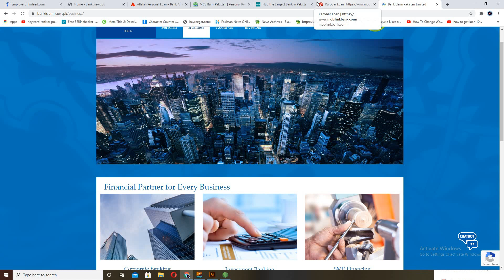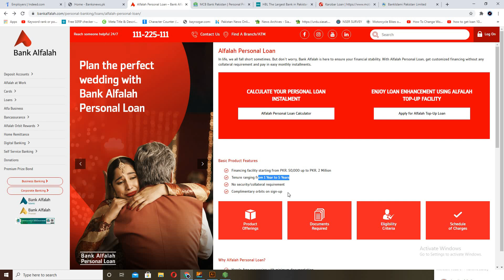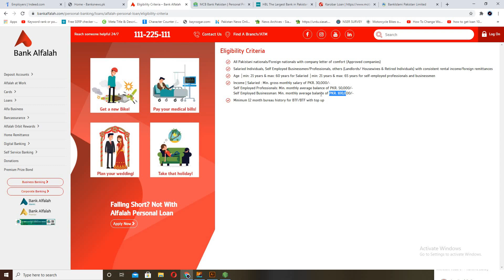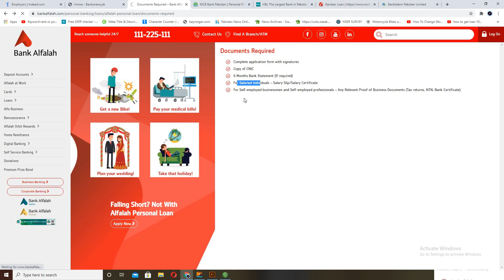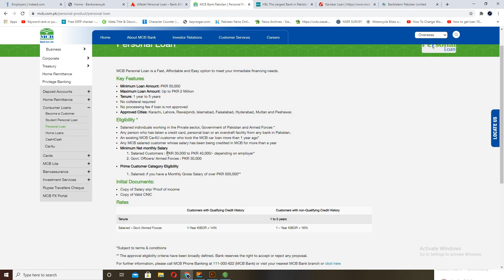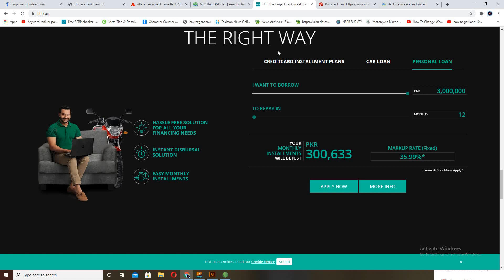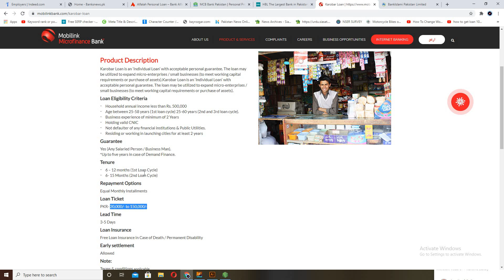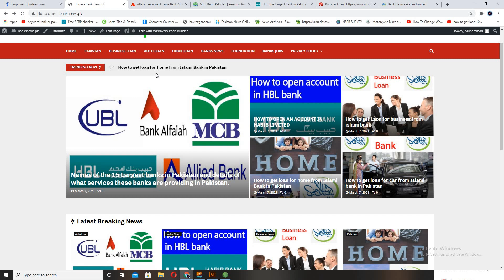Five banks Who give Loans to start a business 2021 | Laon for Business in pakistan